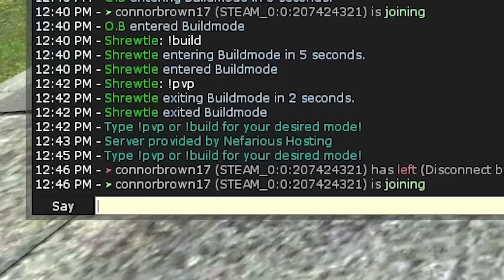BASE WAR AGAINST OTHER PLAYERS! - Garry's Mod Gameplay - Gmod Base Wars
Building a base in Gmod and then having Garry's Mod base wars against other players on SpyCakes Gmod server! Will we successfully defend the base against other multiplayer players in this Base Wars?

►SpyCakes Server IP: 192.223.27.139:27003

About Garry's Mod Gameplay (Gmod):

"Garry's Mod is a sandbox game where there aren't any predefined aims or goals. We give you the tools and leave you to play the game.

You spawn objects and weld them together to create your own contraptions - whether that's a car or something that doesn't have a name yet - that's up to you. You can do it offline, or join the thousands of players who play online and battle them.

If you're not too great at construction - don't worry! You can place a variety of characters But if you want to do more, we have the means through scary horror maps and gamemodes. Good for funny moments!"